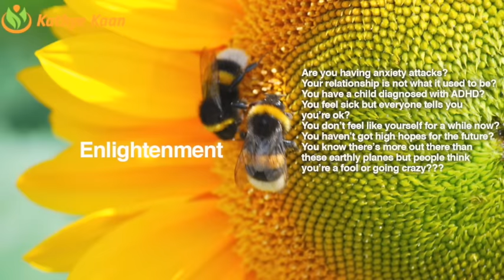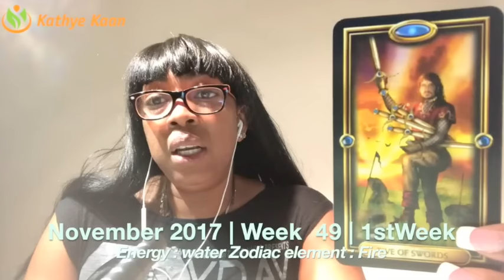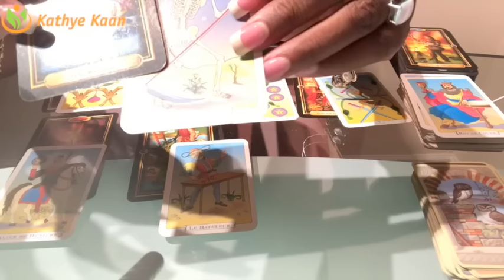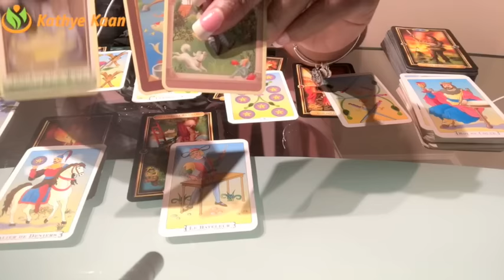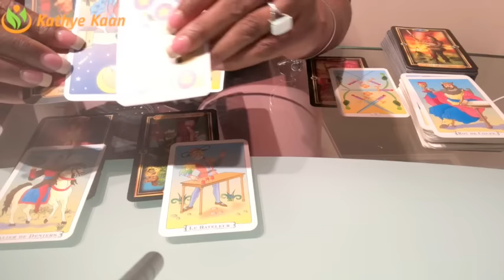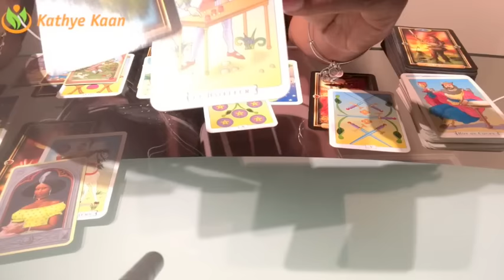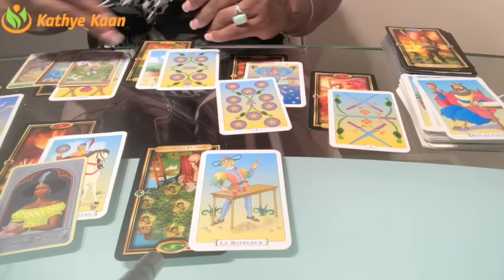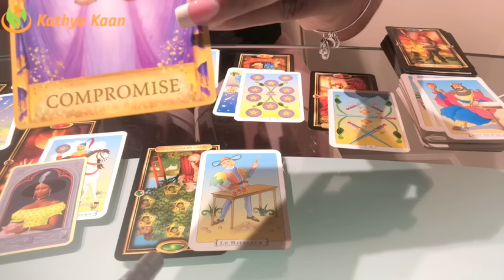Aquarius Weekly Reading Psychic Tarot Horoscope | Week 50 | 11 - 17 December